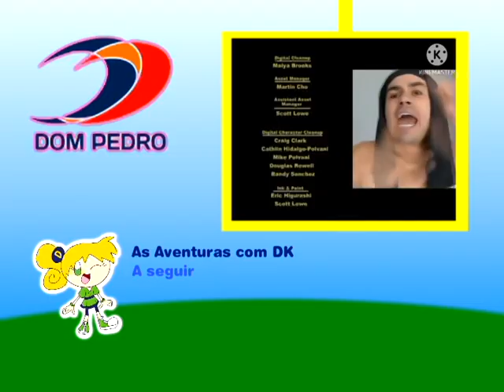a seguir as aventuras com dk